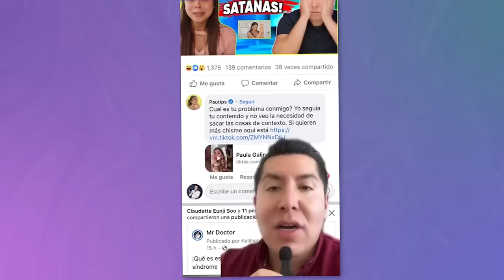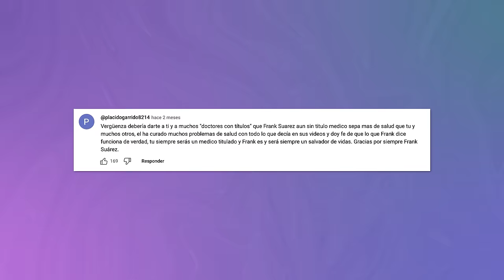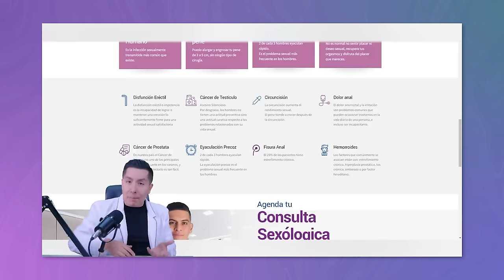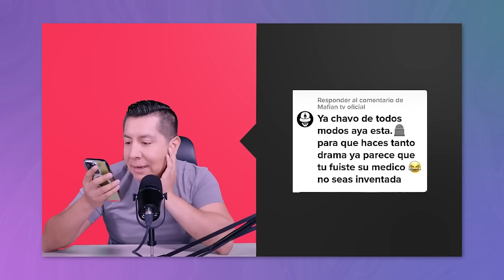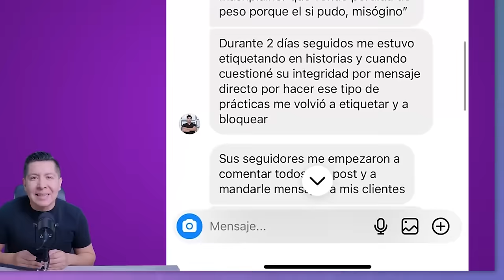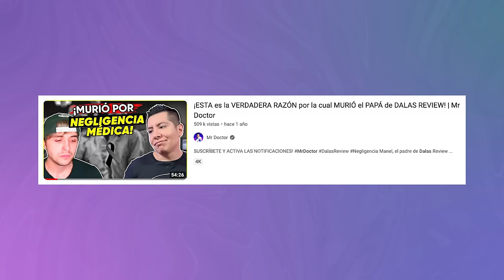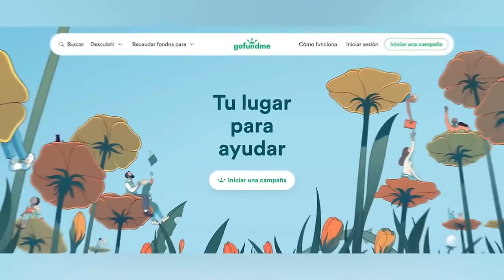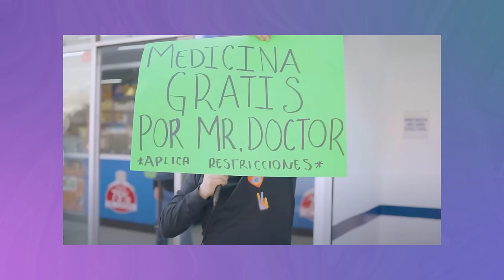Las POLÉMICAS y ESCÁNDALOS más GRANDES de Mr Doctor en 2023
¡Amigos! Hoy vamos a recordar todos los chismecitos que le dieron sabor a nuestro 2023 😎🔥 ¡Pásenle al chismecito!